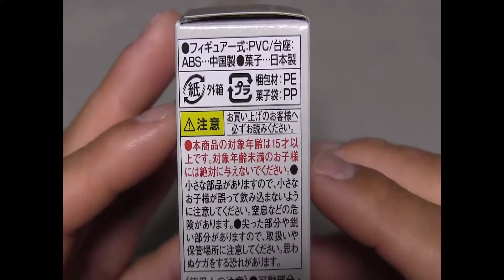CONVERGE KAMEN RIDER 18 仮面ライダーゼロツー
CONVERGE KAMENRIDER 18  仮面ライダーゼロツー

メーカー希望小売価格: ￥500（税抜）

2020年8月17日 発売